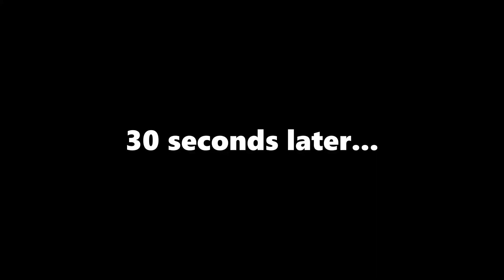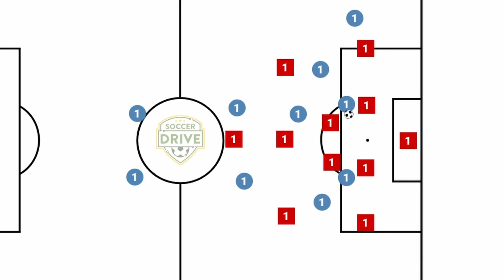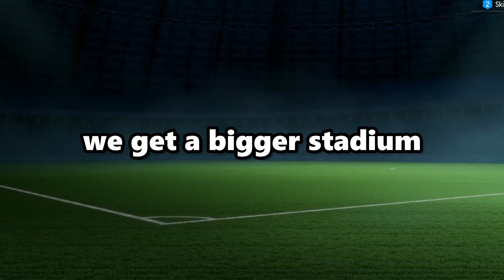THE WORST STRIKER OF ALL TIME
This is the worst striker of all time...

eafc24 is officially here!

Wow, playing Fut Champs again was horrible, exciting, challenging and cursed but thats the fifa experience for you. Leave some more challenges you want to see me "complete" In fifa in the comments!